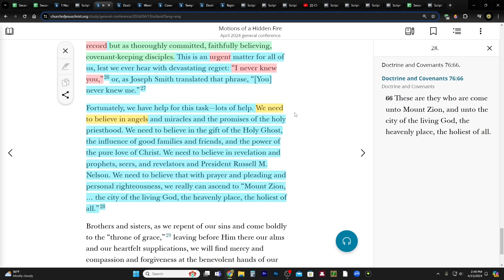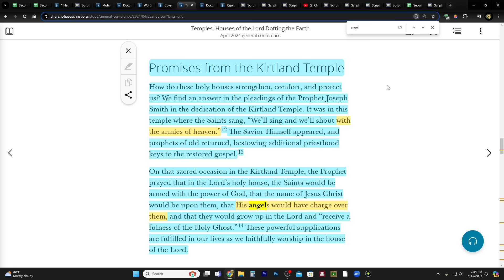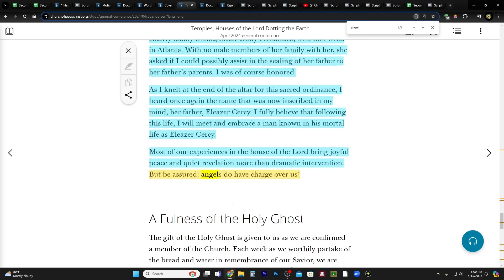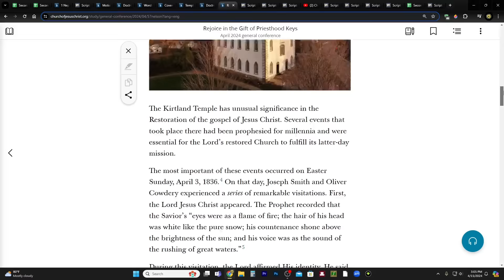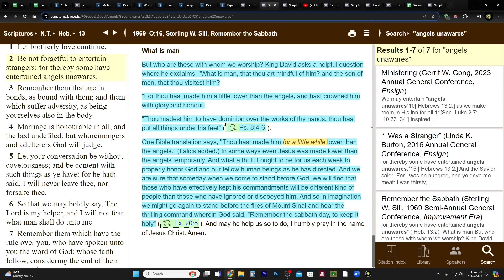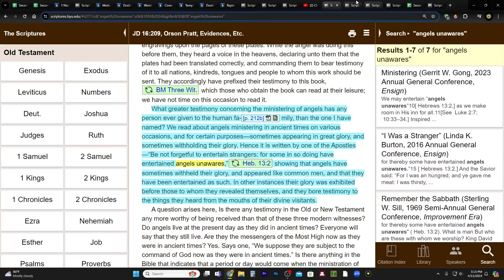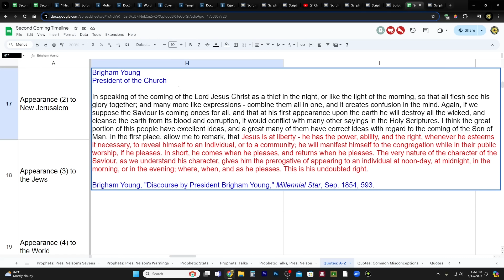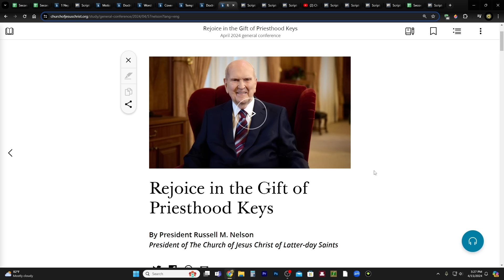You Know Not Who They Are . . .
Motions of a Hidden Fire
By President Jeffrey R. Holland

Words Matter
By Elder Ronald A. Rasband

Covenants and Responsibilities
By President Dallin H. Oaks

CHARITIES!
1. Support those affected by the war in Israel

2. Meir Tamari, 32 year old husband and father of two, ages 1 and 2.5, murdered on his way home in the heartland of Israel. Please help his widow and family!

3. Planting of trees in Israel - bring the land back to life!
75 Hebrew Words You Need to Understand the Bible (Book)

Temples, Houses of the Lord Dotting the Earth
By Elder Neil L. Andersen

Rejoice in the Gift of Priesthood Keys
By President Russell M. Nelson

2023–A:16, Gerrit W. Gong, Ministering

1969–O:16, Sterling W. Sill, Remember the Sabbath

JD 17:350, Orson Hyde, Education Necessary, Etc.

JD 16:209, Orson Pratt, Evidences, Etc.

JD 10:100, Heber C. Kimball, How to Gain Eternal Life, Etc.

JD 6:283, Brigham Young, Extensive Character of the Gospel, Etc.

JD 19:60, Brigham Young, Items of History, Etc.

JD 11:39, Brigham Young, Character of God.